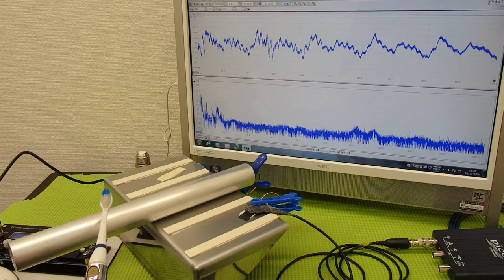‹メガヘルツ›の超音波発振制御技術 ultrasonic-labo